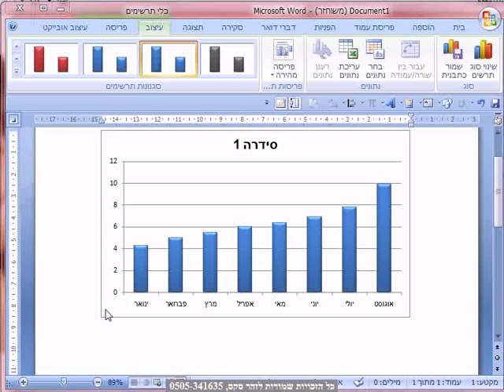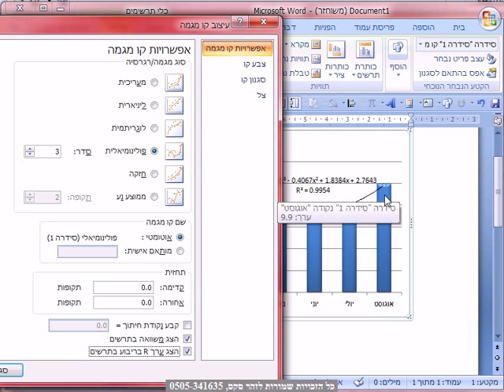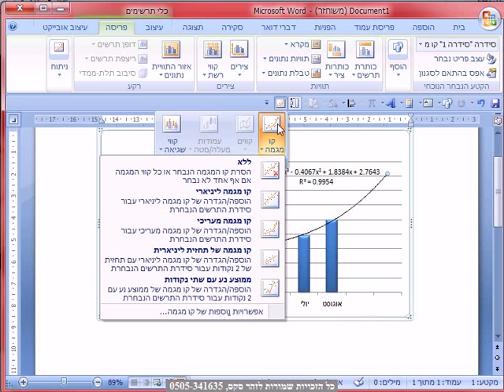תפריט גרף 5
תפריט גרף 5  , קורס וורד מלא, בהנחיית זהר סקס, מאות טיפים.וטכניקות מיוחדות.